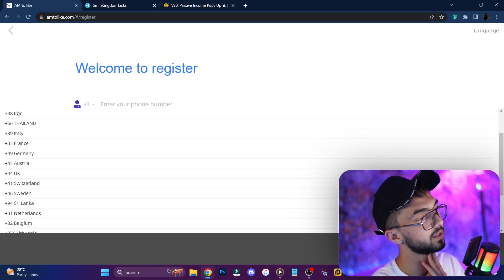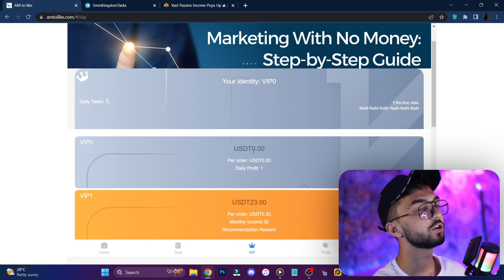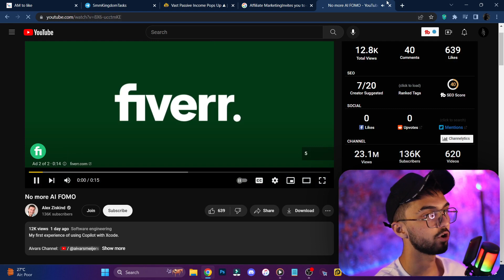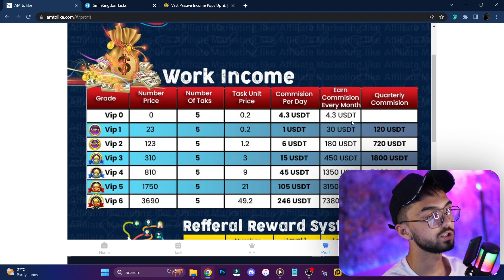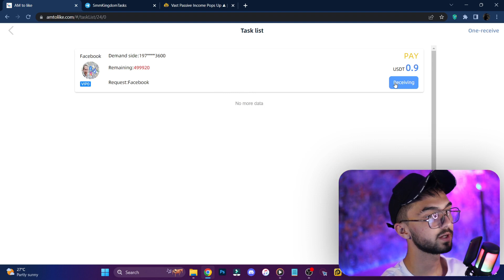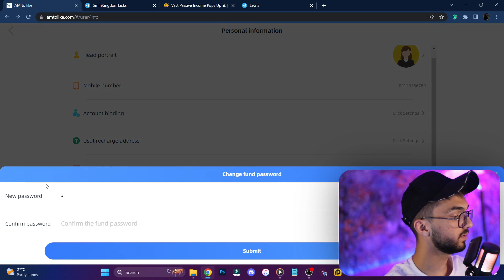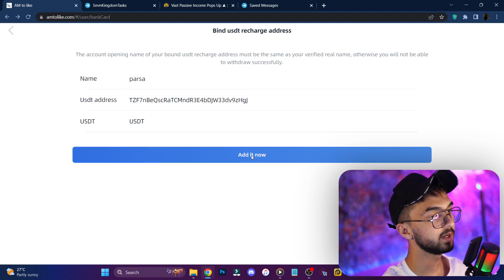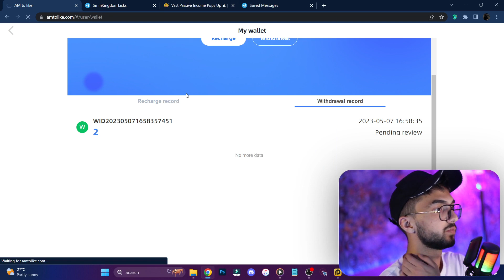ارز دیجیتال رایگان در تراست ولت | هر کلیک 0.9$ کسب درآمد دلاری